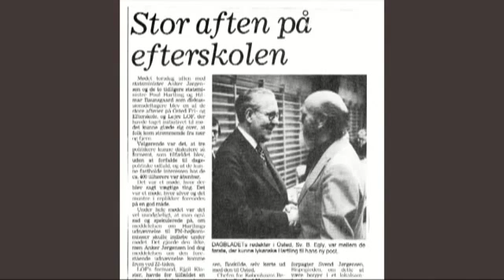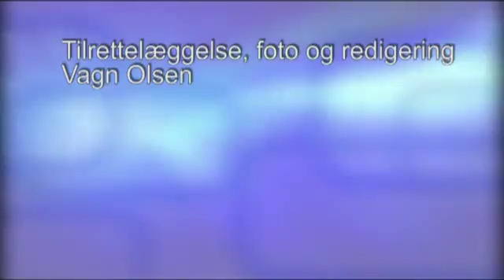1044 Eigil Kloster ser tilbage på et spændende liv del 2 af 2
Fra Kanal Roskilde. Eigil Kloster fortæller om et spændende liv.